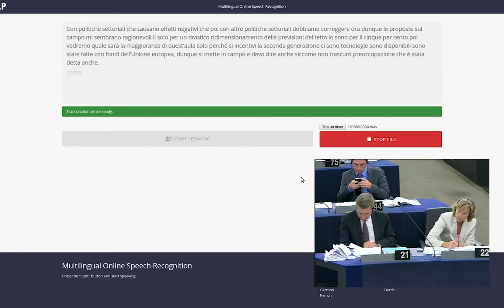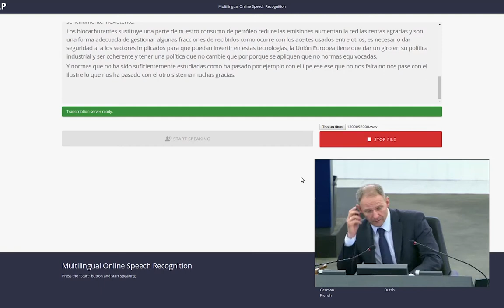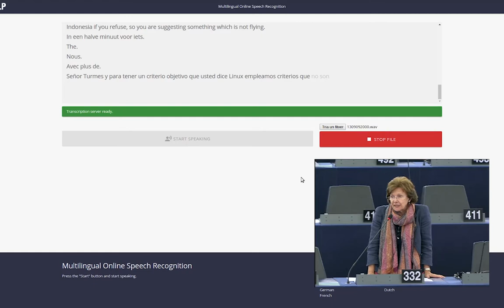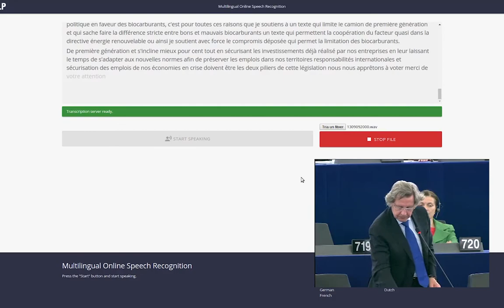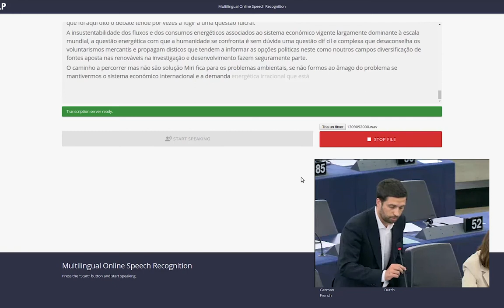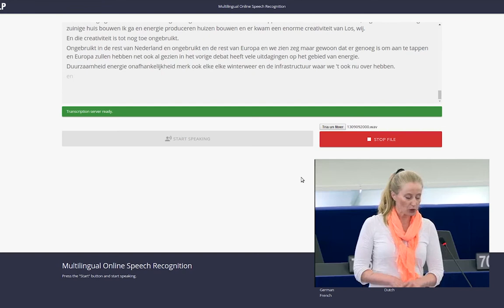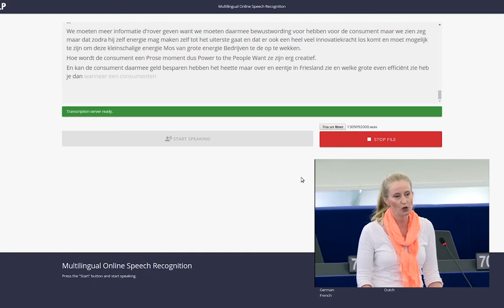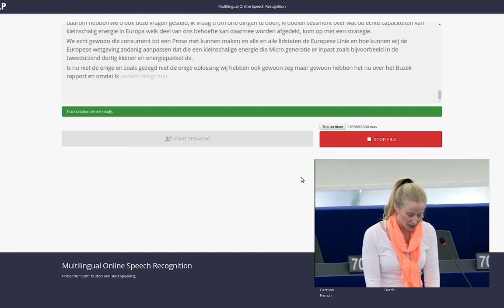MLLP multilingual real-time speech-to-text demo (European Parliament session)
Demo video of MLLP real-time speech-to-text with automatic language detection. Here we show our system transcribing in real time a European Parliament session (with several languages: Italian, Spanish, English, French, Portuguese, German, Dutch).